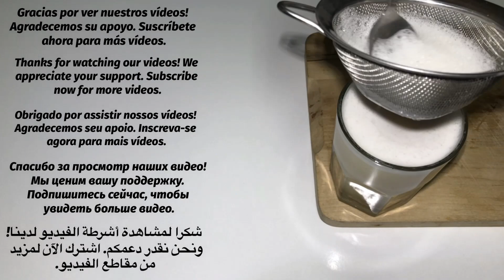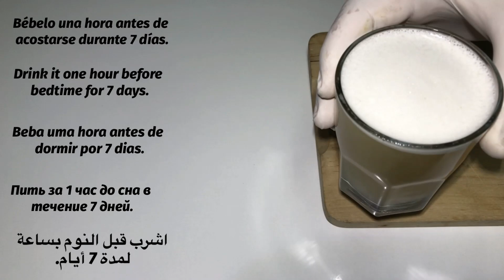Mix Garlic, Cloves, Honey And See What Happens To you At Night - Simple Recipe.